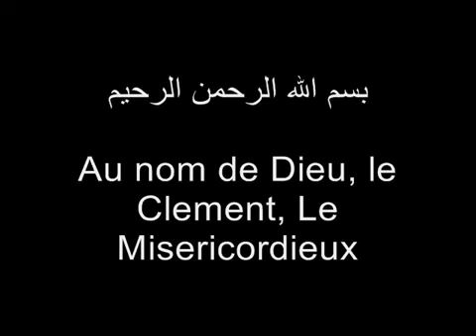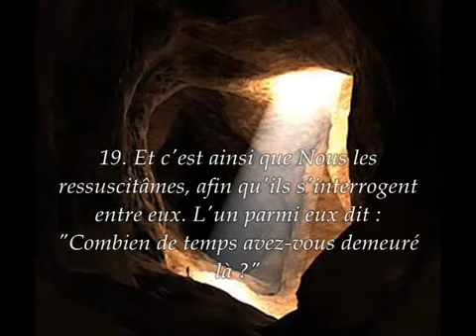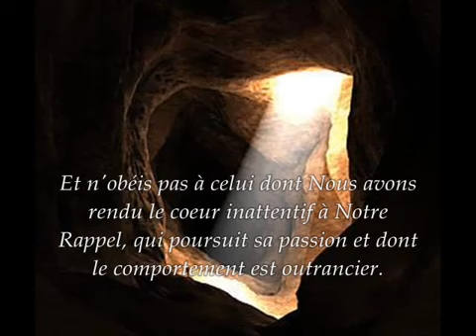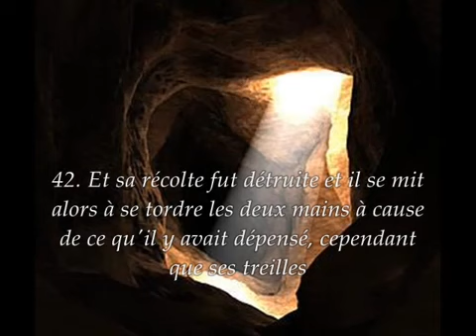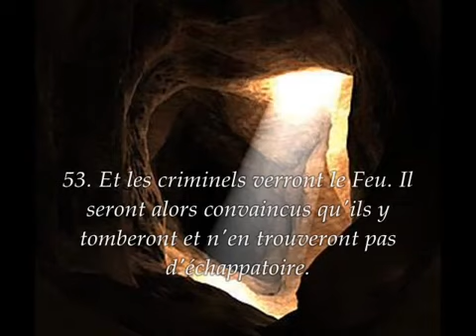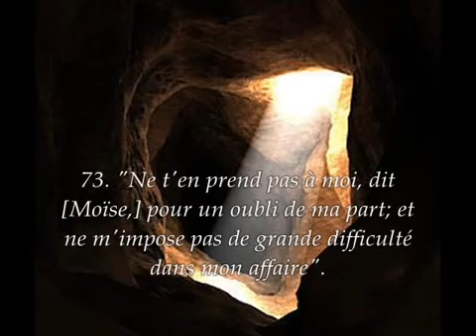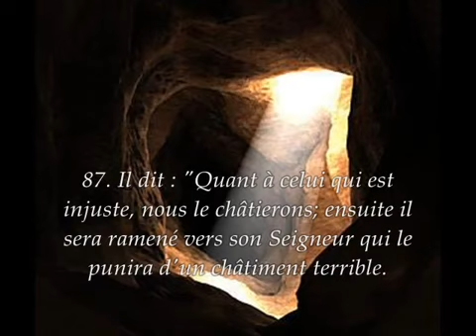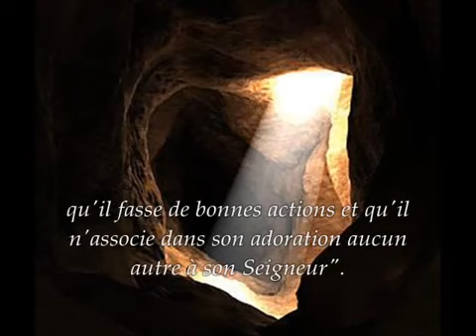Sourate 18 : La Caverne (Al-Kahf) - Sheikh Sa'd Al Ghamidi